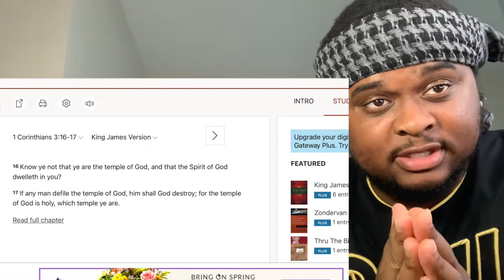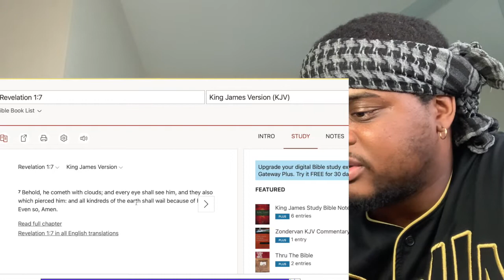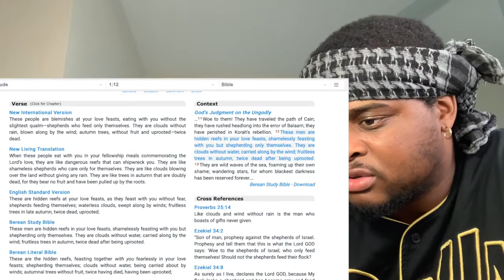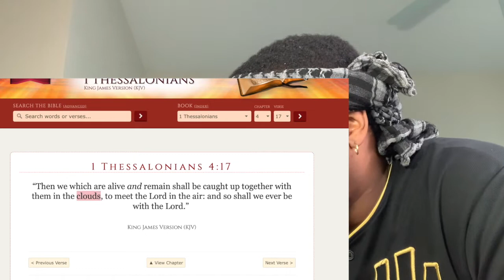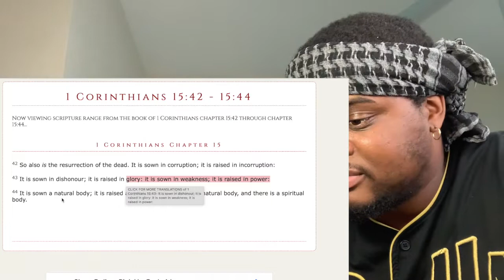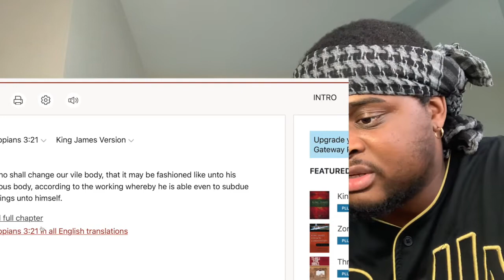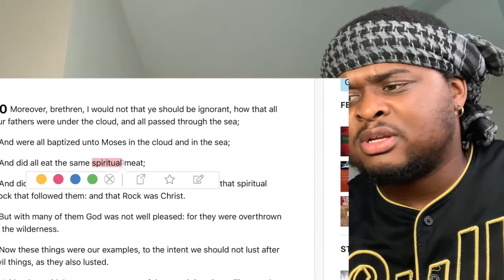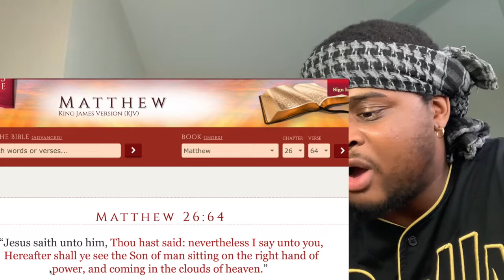HOW THE MESSIAH IS REALLY COMING BACK! *Part 1* (THE TRUTH)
2 Thessalonians 1:!2 That the name of our Messiah Savior YAH may be glorified in you, and ye in him, according to the grace of our God and the Messiah Savior.